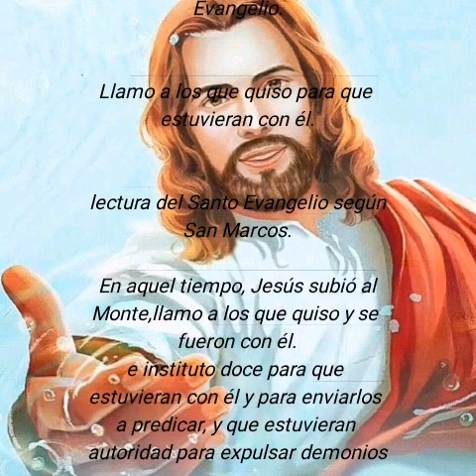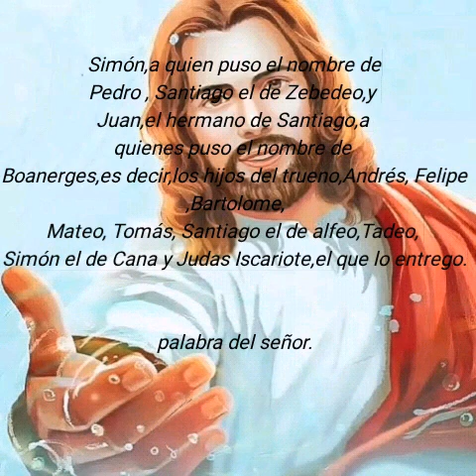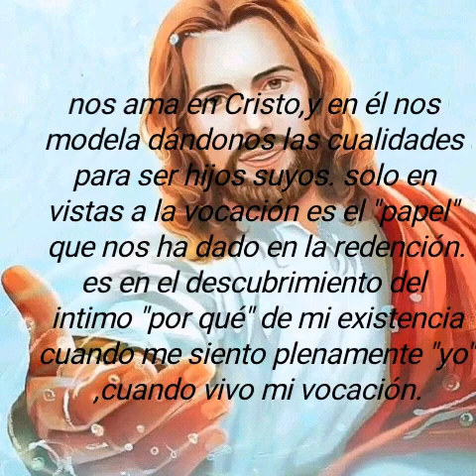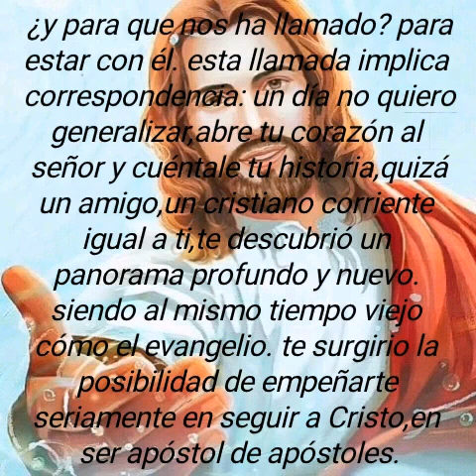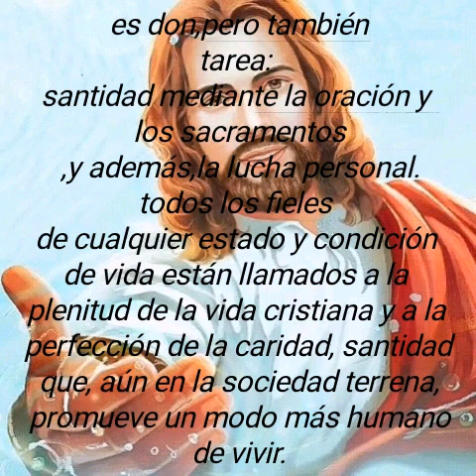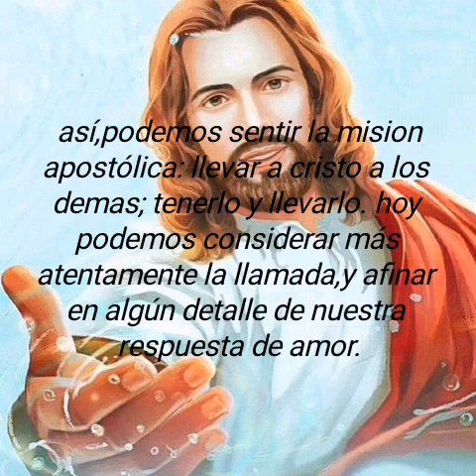Evangelio: llamo a los que quiso para que estuvieran con él